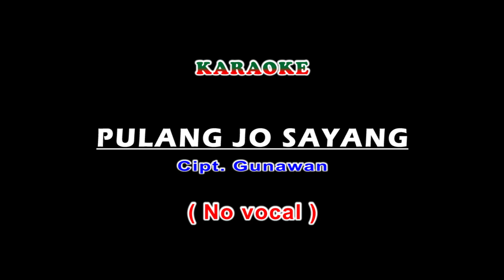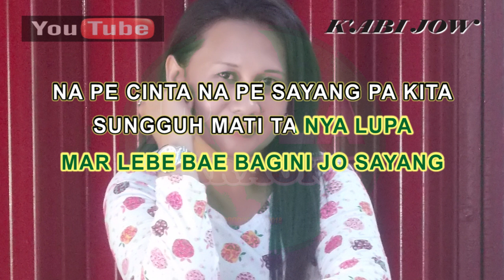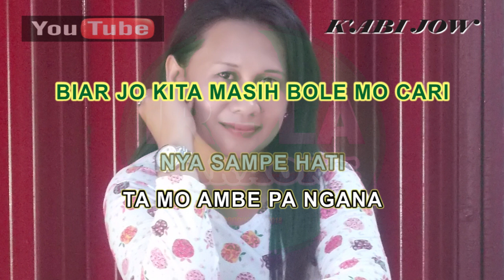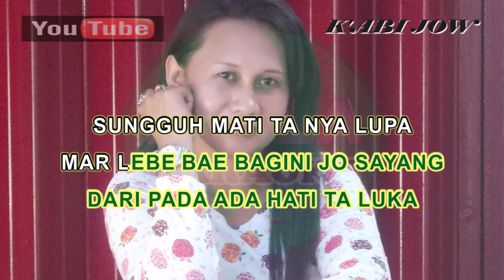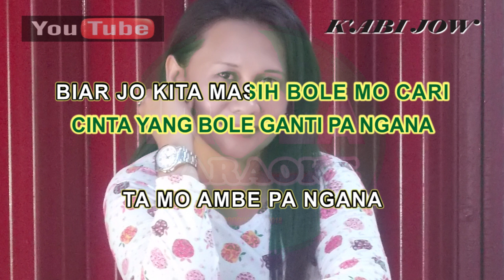Karaoke PULANG JO SAYANG - RIRIN ( Video Lirik Karaoke )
Karaoke in Yuotube
PULANG JO SAYANG
RIRIN

MANA MUNGKIN HATI INI MO SAYANG
NGANA SO ADA YANG PUNYA
KALO CUMA JADI TAMANG BIASA
INI HATI MASIH BOLE TARIMA

NA PE CINTA NA PE SAYANG PA KITA
SUNGGUH MATI TA NYA LUPA
MAR LEB BAE BAGINI JO SAYANG
DARI PADA ADA HATI TA LUKA

KITA PARAMPUANG SAMA DENG DIA SAYANG
NYA SAMPE HATI TA MO AMBE PA NGANA
BIAR JO KITA MASIH BOLE MO CARI
CINTA YANG BOLE GANTI PA NGANA

MAR KASIANG DO SAYANG DIA DENG NA PE KACILI
APA MUSTI TORANG MO BEKENG SAKI
PULANG JO PULANG SAYANG BAWA SAMUA CINTA
FOR DORANG YANG TUNGGU PA NGANA